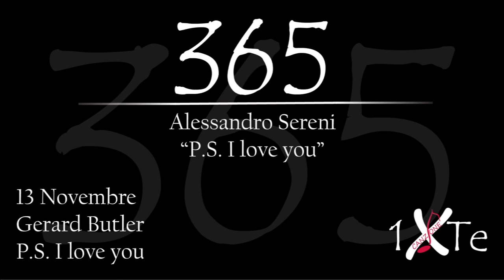P S I love you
13 Novembre 1969, nasce a Paisley Gerard James Butler (Paisley, 13 novembre 1969) è un attore e produttore cinematografico britannico. Interpreta uno dei personaggi chiave nel film "P.S. I love you"